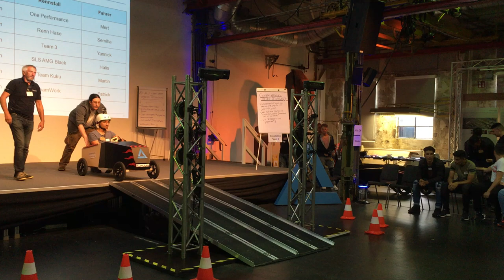Azubi-Workshop "Gemeinsam und miteinander durch die Ausbildung"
"Gemeinsam und miteinander durch die Ausbildung": Unter diesem Motto fand heute in Hamburg der interkulturelle Azubi-Workshop statt, an dem Aurubis-Auszubildende des ersten Ausbildungsjahres und Praktikanten der Initiative AV10-Plus teilnahmen.

Die Teilnehmer hatten die Gelegenheit, ihre interkulturelle Kompetenz u.a. spielerisch zu vertiefen, um eventuelle kulturelle Missverständnisse auszuräumen und zukünftigen vorzubeugen. Hierfür wurden theoretische und praktische Aufgaben gestellt, damit die Auszubildenden und Praktikanten ihr handwerkliches Geschick und ihre Kreativität, aber auch ihr Marketing-Wissen unter Beweis stellen konnten.

So galt es, in Gruppen mit Teilnehmern aus unterschiedlichen Kulturen gemeinsam eine Seifenkiste zu bauen, diese zu verzieren und – angelehnt an die Aurubis-Unternehmenswerte "PRIMA" – mit einem selbst kreierten Slogan zu versehen. Die Krönung bildete ein Seifenkistenrennen, das selbstverständlich unter Einhaltung der Arbeitssicherheits-Richtlinien abgehalten wurde und ausschließlich Gewinner hervorbrachte.